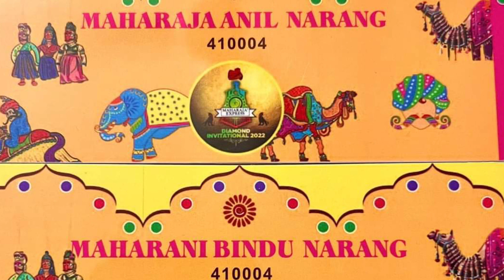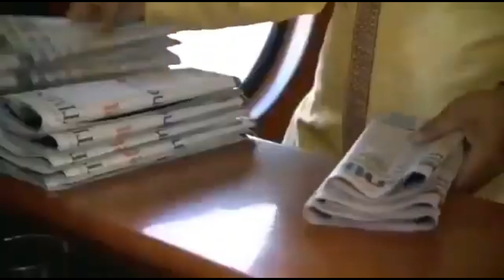🌀🎯Amway Diamond Invitational 2022 (Part-1) - Maharaja's Express🎯🌀@IndiaAmway @anilnarang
🌐🎯Amway Diamond Invitational 2022 - Maharaja's Express (Part-1) ‎@Amway India  ‎@Anil Narang

Social Media Link:
1) Instagram:
     t=Q_eLmEKk1rHPFNKz-Dm4fQ&s=09
4) Linkdin: